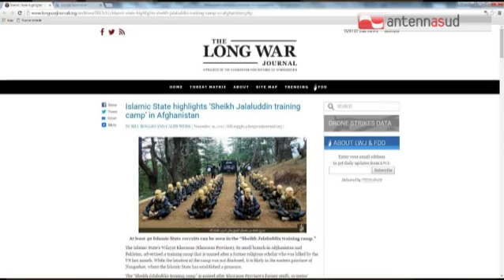Tg Antenna Sud - Il Gip rilascia i presunti terroristi, mancano gravi indizi